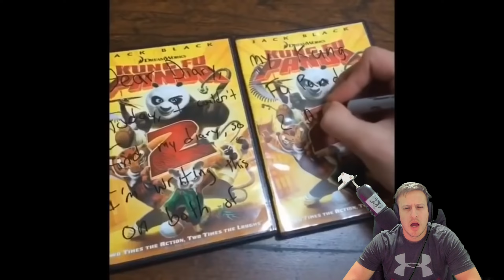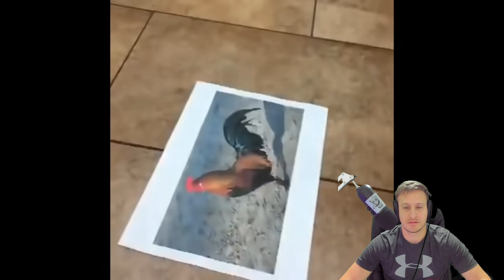Best Vines Before Vine Died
Ahh, Vine. One of the best apps ever created before others killed it off. Let's take the time to just adore some of the best vines ever created.

While you're at it, slap that like button and leave a comment about how much you love me!

Join The Glassy Gang!